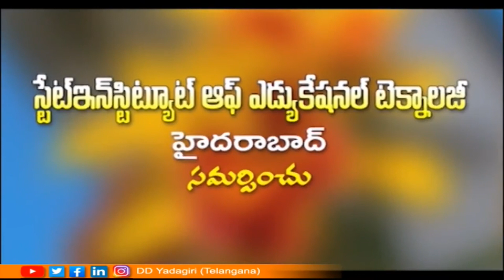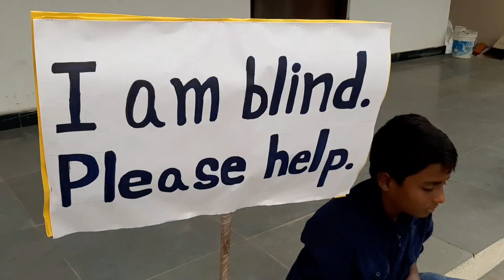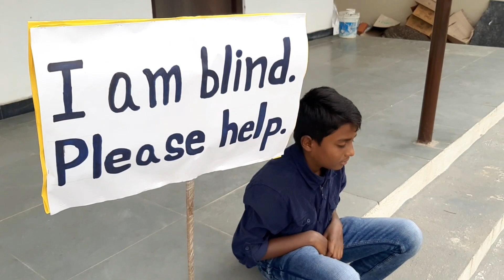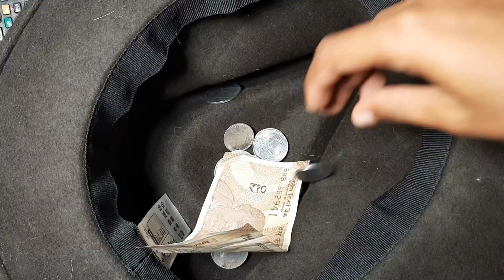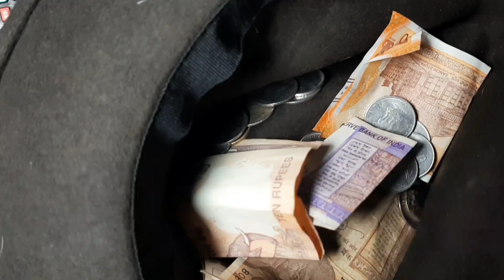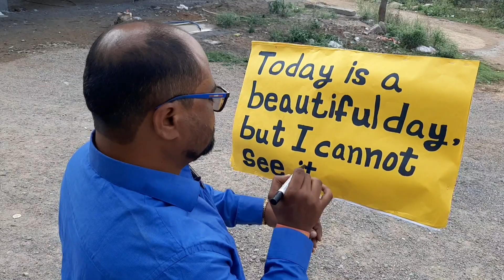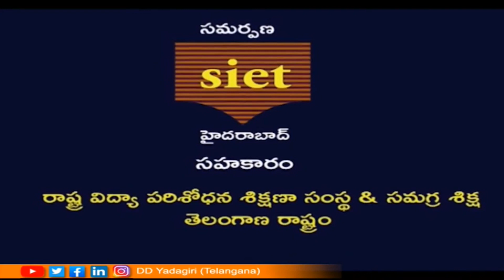The Blind Boy